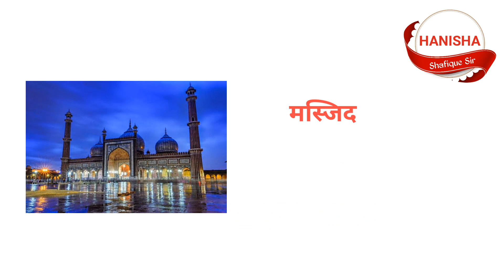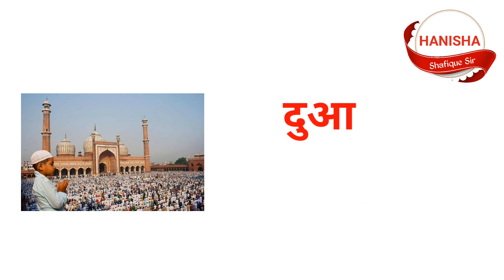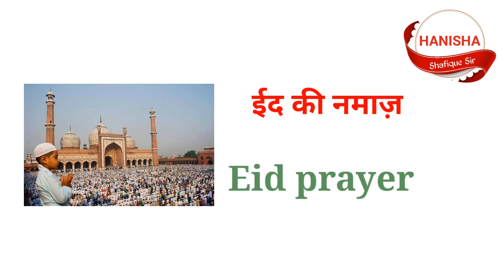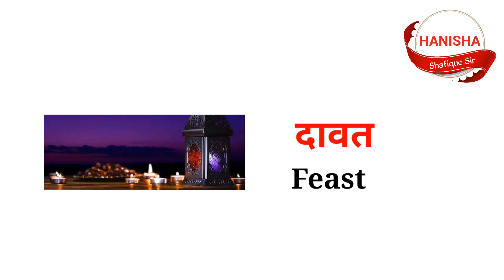Eid Special Vocabulary । ईद वाले अंग्रेजी शब्द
Eid se related English words ka knowledge hona chahiye jaise senwayi ki English eid ki English namaz ki English eidi ki English Chand rat ki English etc.